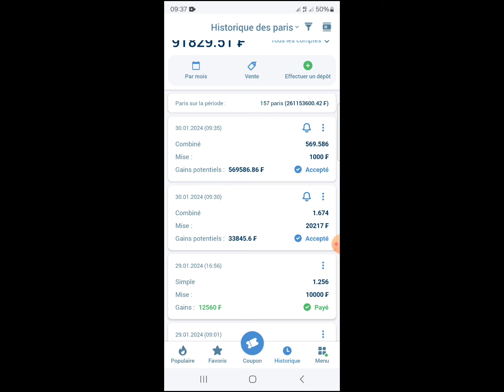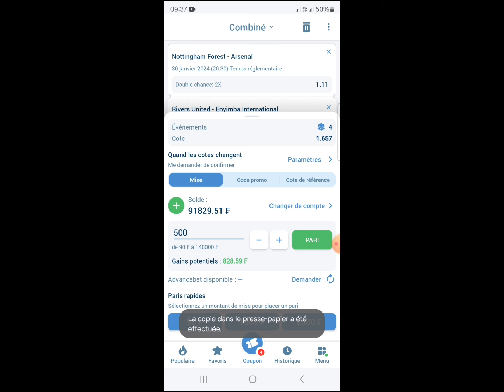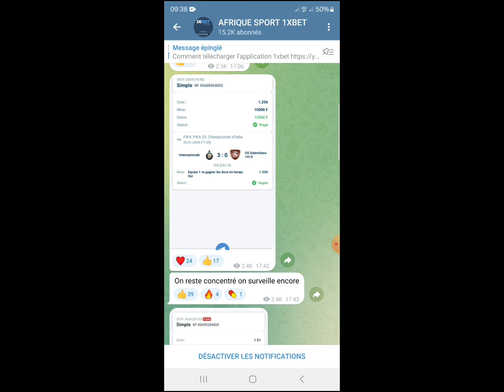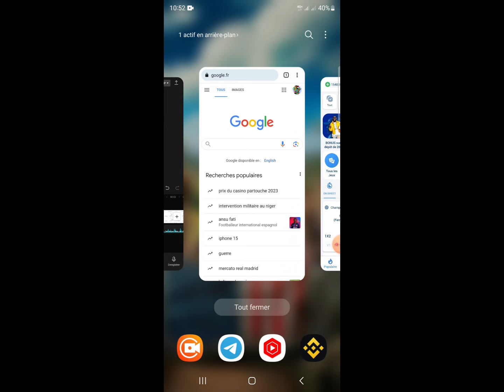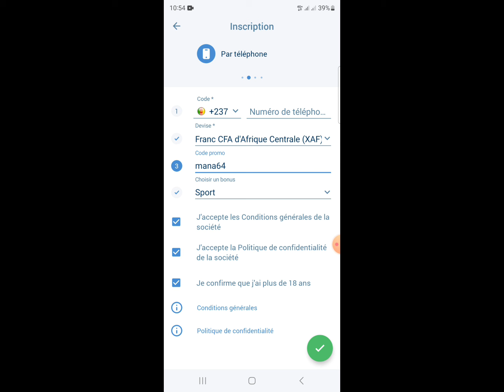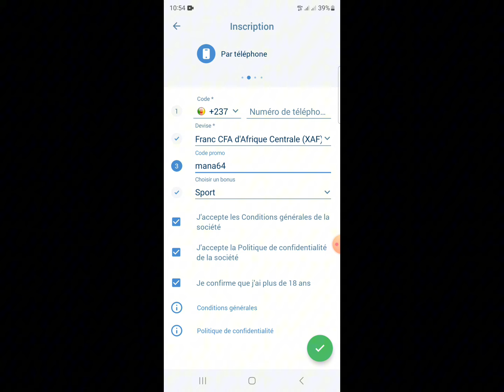Pronostics Football aujourd'hui . voici les pronostics Foot aujourd'hui . Pronostics foot du jour